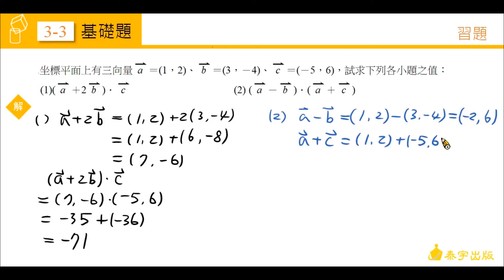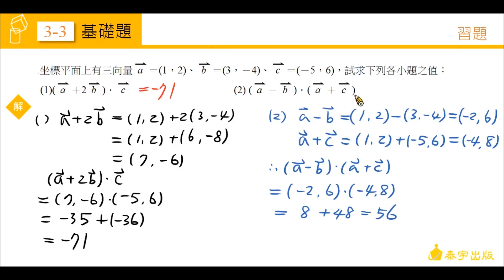技高數學C (一) 3-2習題 第6題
請參考技高數學C (一) 課本。